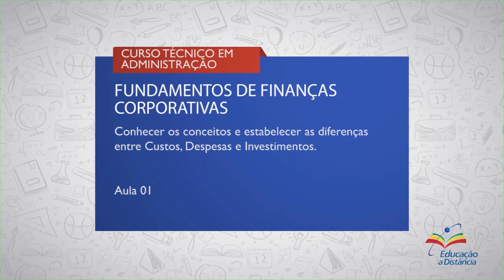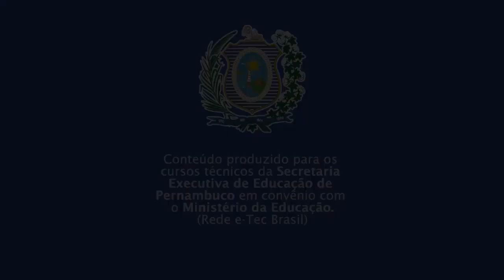ADMINISTRAÇÃO | FUNDAMENTOS DE FINANÇAS CORPORATIVAS | COMPETÊNCIA 1 | AULA 1 | AUDIODESCRIÇÃO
► Competência  1
Conhecer os conceitos e estabelecer as diferenças entre Custos, Despesas e Investimentos

► Resumo:
Nesta competência estudaremos de forma mais minuciosa os desembolsos de uma empresa, primeiramente fazendo uma distinção dos tipos de custo e posteriormente observando como a firma considera esse fator nas suas decisões, quando seu objetivo é o maior lucro possível.

Vamos lá!

::: QUER FALAR CONOSCO? DEIXE SEU COMENTÁRIO! :::
1. Custos explícitos e implícitos
2. Custo de oportunidade
3. Custo privado e custo social
4. Custo fixo (despesas), custo variável e custo total
5. Custo médio e custo marginal
6. Educação à Distância (EAD)